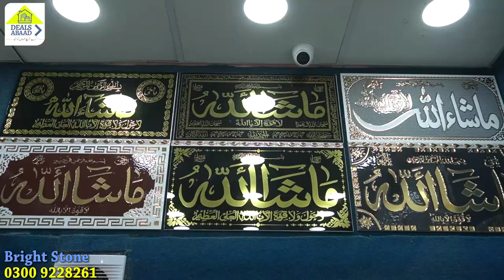Amazing bathroom wall tiles design 2023 Modern Wash Basin Designs | Bathroom Sink | washroom basin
Ghar bananay walon k liye ahem malomate |
Modern Wash Basin Designs For Dinning Room | Bathroom Sink Vanity Cabinets Designs | washroom basin | Vanity design in Pakistan |

wash basin price list |  toilet seat 2023 | Tiles Price in karachi |  tiles sab se sasti kaha milti hain? | Ghar bananay walon k liye ahem malomate | Unbreakable Tiles in Market | Tiles Market in Pakistan |

ABOUT DEALSABAAD

Anchor : Hasan Raza Isfahani : 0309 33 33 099
Editor & Camera Men : Sebtain Raza Isfahani